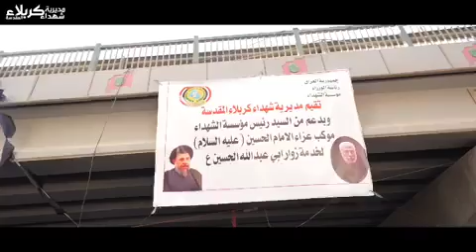youtube video #-5bdJgjUUio